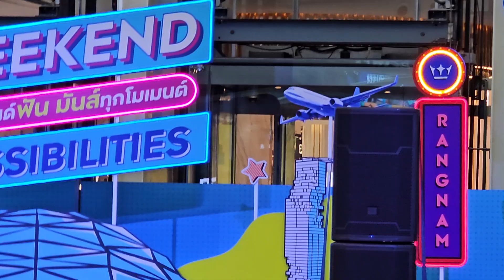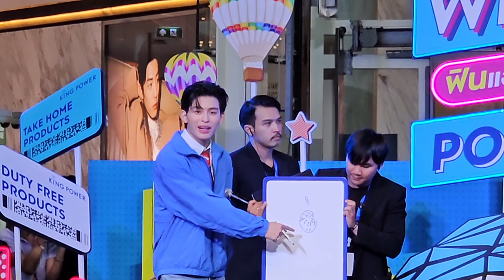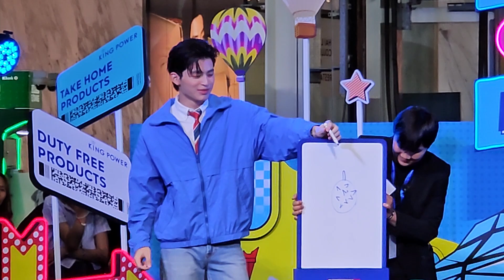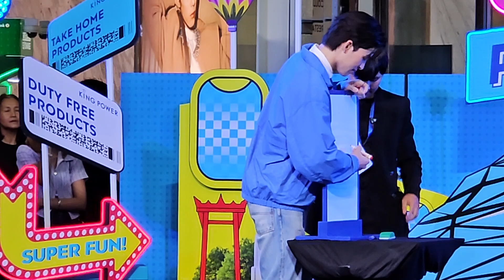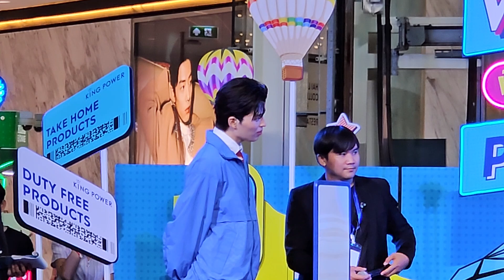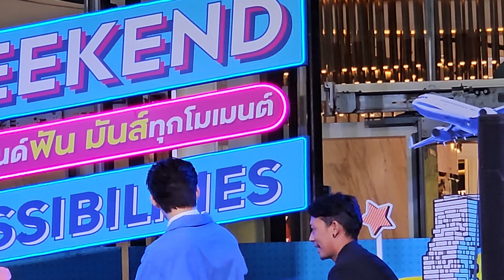1/3 (camera2) KingPower x Pond / Quiz,Talk / WEEKEND POSSIBILITIES 20July2024 @King Power